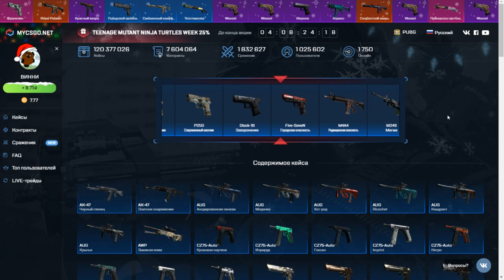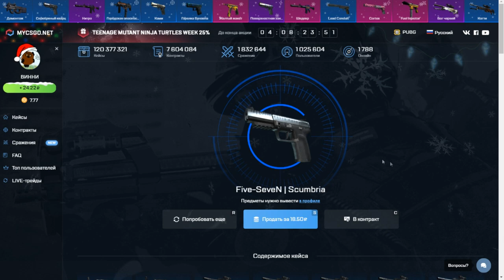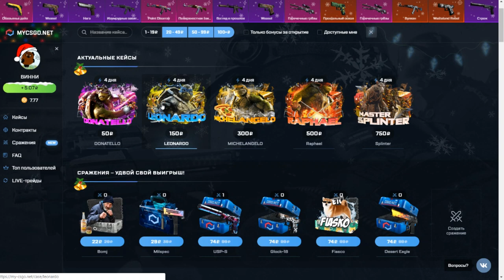НЕРЕАЛЬНЫЙ ОКУП С 50 РУБЛЕЙ НА MY-CSGO.NET / ШКОЛЬНИК ОТКРЫВАЕТ КЕЙСЫ / ЧВШ / КЕЙСЫ КСГО / CS:GO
Если вам понравилось, то делитесь этим роликом с друзьями.